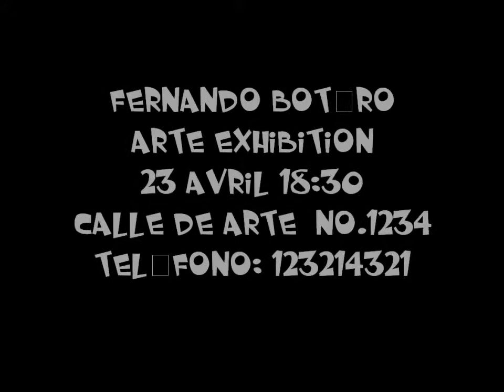Fernando Botero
A little spanish advert on Fernando Botero, one of the greatest artists
Song is Loca by Shakira, don't own it.